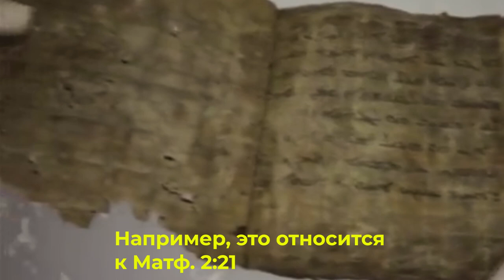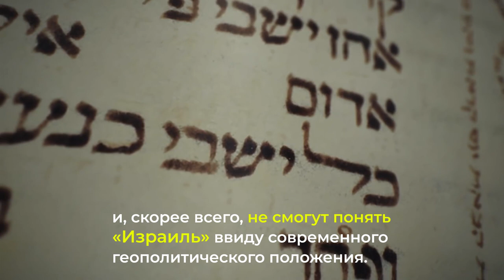БИБЛИЯ БЕЗ ИЗРАИЛЯ. Христианские новости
Новый перевод «Библия 2020», опубликованный Датским Библейским Обществом, вызвал беспокойство специалистов из-за пропуска десятков ссылок на Израиль.